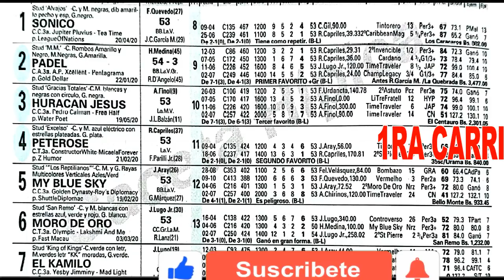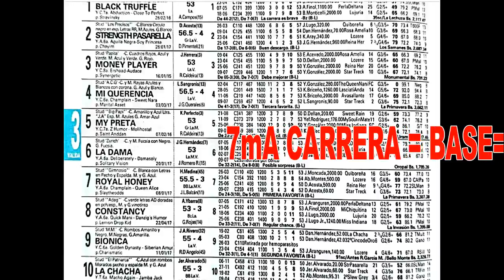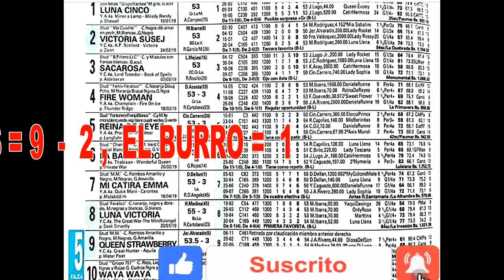PRONÓSTICOS,FIJOS Y BURROS HÍPICOS 23-07-23 / LA RINCONADA.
HAGAN SUS COMBINACIONES,PARA ESTE DOMINGO 23 DE JULIO,EN LA RINCONADA.